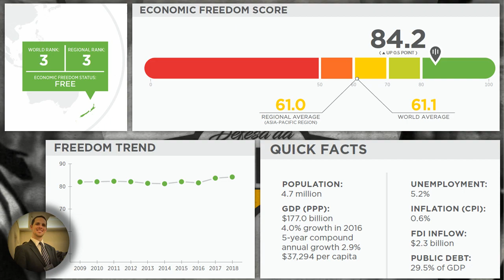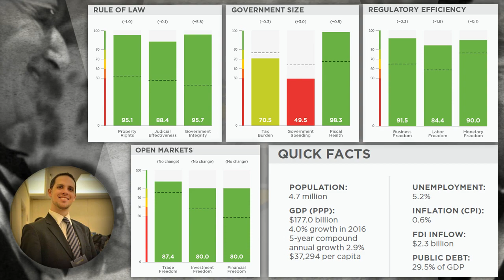Índice de Liberdade Econômica 2018 - Nova Zelândia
Artigo:
Índice de Liberdade Econômica 2018
Nova Zelândia

Autor:
Heritage Foundation